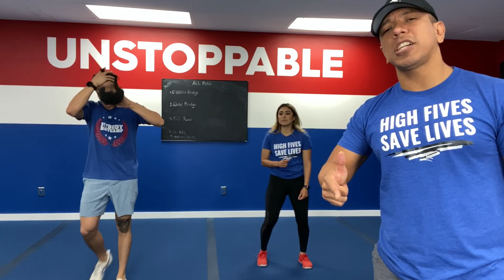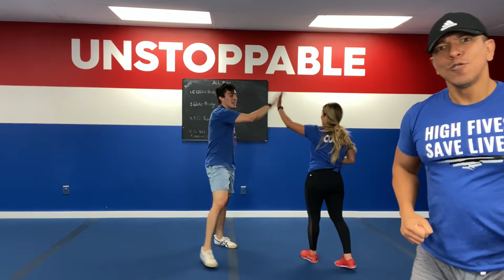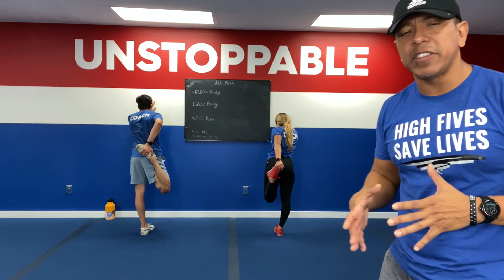Core & Glutes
1.Sumo Pulse Squats
2.Beast Hold Hops+Walk out
3.Starfish Jump Squats
4.Hollow Hold Roll Overs
5.Split Pulse Squat
6.Bird Dogs
7.Track Starters
8.Plank Jacks
Burn out
1. High Knees
2. Touch downs
3.Pulse Squats